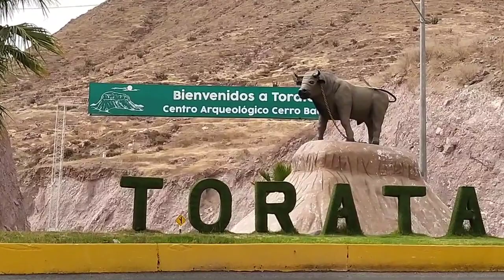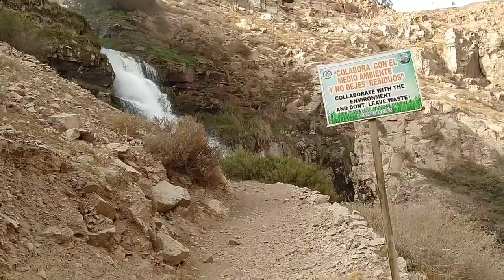torata catarata de mollesaja | Moquegua | abnervlogs